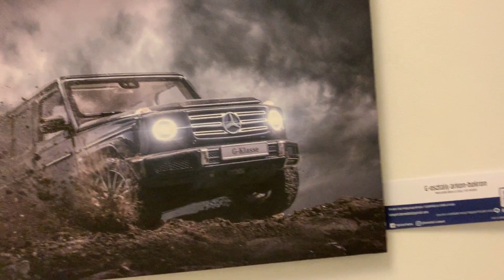Pénteki chat - Figs Fan Photo kitalálója: Lampert Benedek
Fantasztikus képeket készít, amiken Lego figurák vannak a főszerepben, így nem is volt kérdés, hogy kifaggatom erről a világról!